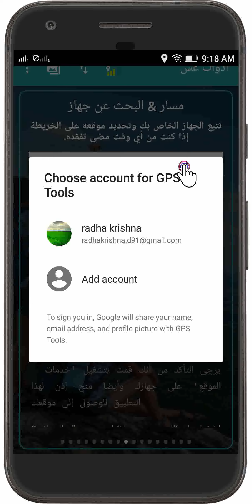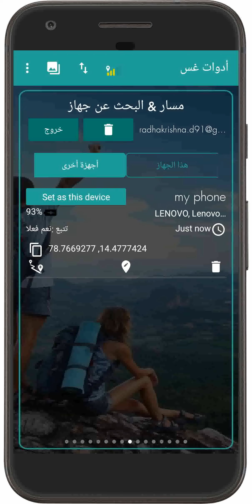GPS Tools : ( المسار، والبحث عن الأجهزة المفقودة ) Track and find Lost devices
في هذا الفيديو ، لنفهم كيفية تعقب أجهزة Lost والعثور عليها
أدوات GPS هي حزمة كاملة لجميع المرافق GPS ، تم تصميمها وتطويرها من قبل VirtualMaze

يمتلك هذا التطبيق الكثير من الأدوات المفيدة التي ستكون مطلوبة في حياتك اليومية. قائمة الأدوات المتوفرة حاليًا: عداد السرعة ، أداة البحث عن الموقع ، تقرير الطقس ، الأقمار الصناعية لنظام تحديد المواقع العالمي ، مستشعرات GPS ، أداة البحث عن بعد ، أداة تحديد المساحة ، عداد المستوى ، الهدف البوصلة ، نظام تحديد المواقع GPS ، تعقب والعثور على جهازك المفقود. قد تتوقع المزيد من الأدوات في المستقبل. تفضل بزيارتنا على: https: ///